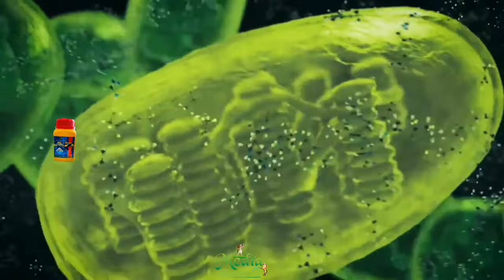DANTOTSU | ஒரே ஆள்... சிங்கம் மாறி🦁 GHOTU... DANTOSU ...